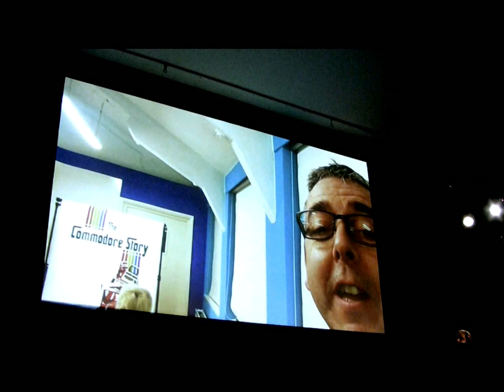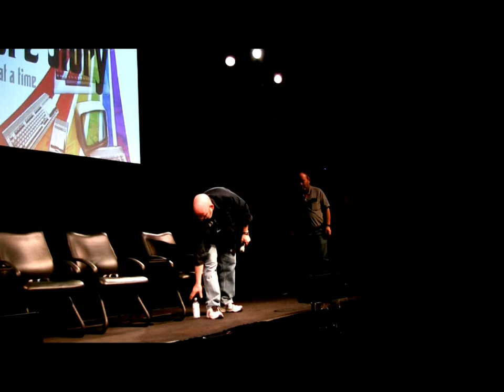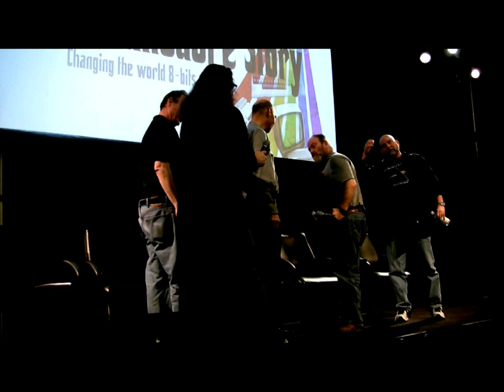The Commodore Story Premiere at the Computer History Museum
From Feb. 23, 2018, the movie, "The Commodore Story", had its premiere at the Computer History Museum in Mountain View, California, USA.  In this video we see the introductory comments before the viewing of the movie and the panel discussion afterwards.  The Commodore Business Machines engineers in the panel were Hedley Davis, Ron Nicholson, Bill Herd, and also Leonard Tramiel, son to Jack Tramiel, the head of CBM.  Filmed by Bernardo. Some video gear courtesy of AmigaKit.com